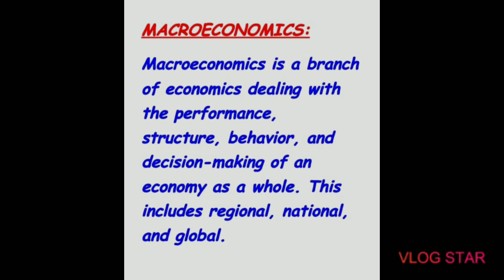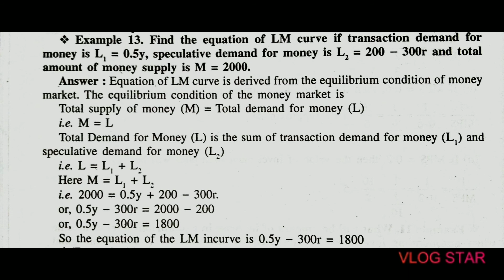MATHMATICAL PROBLEMS ON MACROECONOMICS PART 2